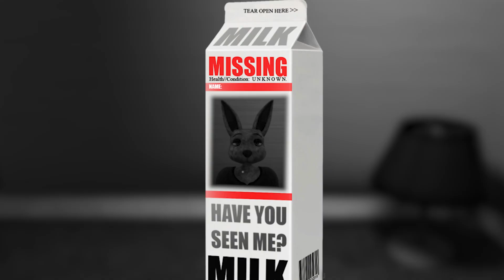Lock Your Doors! | The Man From The Window | All Endings!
Welcome to The Man from the Window! A new horror home invasion game from Itchio! Junior found a cursed book that spawned the creepiest man who just wants a new friend. Mama Rabbit must hide Junior and herself until the man leaves... Be careful...  There might be someone standing outside your window...